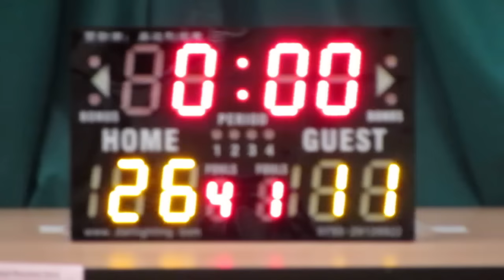永隆vs心誠(2015.7.3.學界籃球馬拉松女子三十二強)精華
2015.7.3.港灣道體育館 11:15 永隆(藍) 26:11 心誠(紅)